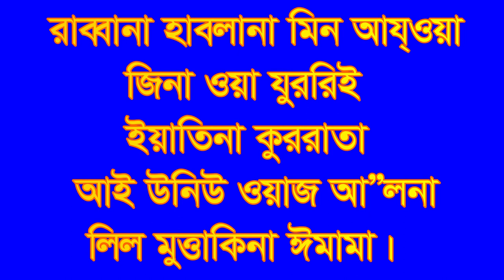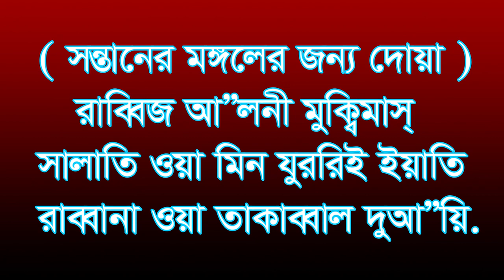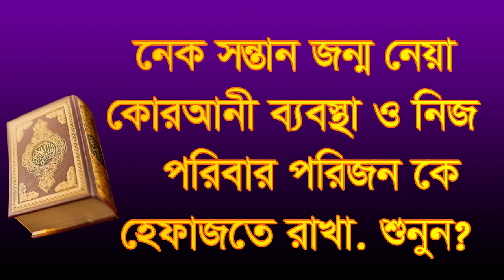,,নেক শন্তান জন্মনিয়া আসবে কোরয়ানি বেবস্থা,,nek sontan jonmo nea qorani bebosta